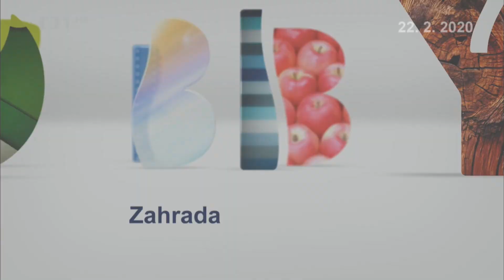Hobby naší doby 22 2 2020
Hobby naší doby 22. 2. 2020 - reportáž z našich skleníků Střední odborné školy Jarov. Tchýnin jazyk | Sansevieria, Tenura.